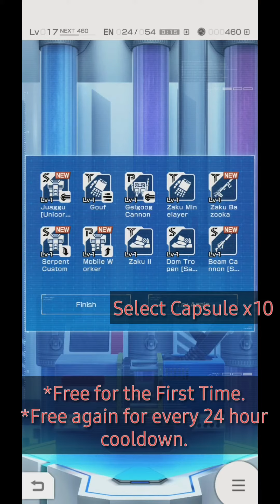Gundam Battle Gunpla Warfare: FREE X10 Capsule Pulls via Friend Points Tips Guide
This guide will show you how to obtain free x10 capsules via friend points.
You'll get one free x10 capsules for the first time.
You can purchase x10 capsules for 2000 friendship points.
But you can obtain x10 capsules again for free after the 24 hour cooldown expires.